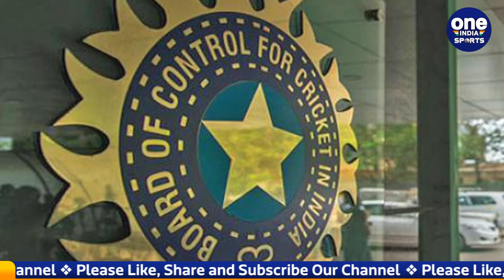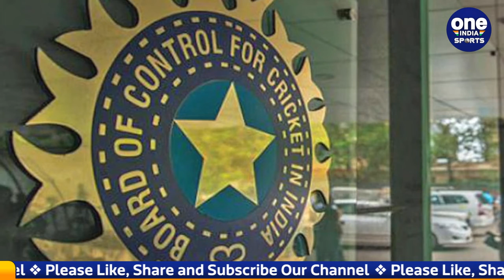IPL 2022: CSK vs MI, Its a Do or Die Game for Chennai, Must to win for Team | Oneindia sports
Former President of Pakistan Cricket Board, Ehsan Mani, while issuing a big statement on the Indian Cricket Board i.e. BCCI, has targeted the Bharatiya Janata Party i.e. BJP. Former PCB chairman Ehsan believes that the BJP has a lot of influence in the BCCI. They believe that it is only because of the BJP that Pakistan and India cannot be talked about cricket.

पाकिस्तान क्रिकेट बोर्ड के पुर्व अध्यक्ष एहसान मनी ने भारतीय क्रिकेट बोर्ड यानी की BCCI पर बड़ा बयान जारी करते हुए भारतीय जनता पार्टी यानी की BJP पर निशाना साधा है. पीसीबी के पुर्व अध्यक्ष एहसान का मनना है की बीसीसीआई में भजपा का काफी प्रभाव है. उनका मनना है की भाजपा की वजह से ही पाकिस्तान और भारत की बात क्रिकेट को लेकर नहीं हो पाती है।

bhartiya janata party, bcci vs pcb comparison, bcci vs pcb, ehsan mani on bjp, sourav ganguly, who is jay shah, how jay shah became bcci member, india vs pakistan, india vs pakistan series, narendra modi news, pakistan news live today, india vs pakistan live news today, himachal pradesh tourist places, himachal pradesh police orchestra, ipl 2022, Oneindia Sports, Oneindia Hindi, वनइंडिया हिन्दी, वनइंडिया स्पोर्ट्स